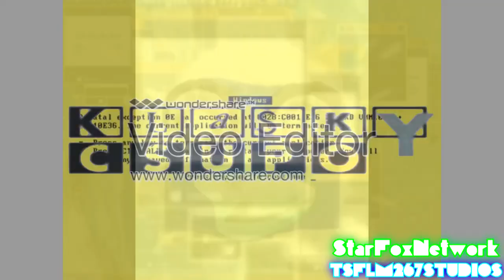{Sparta Remix} BLUE ERROR CSUPO & You Are An Idiot Csupo Has A Sparta Remix